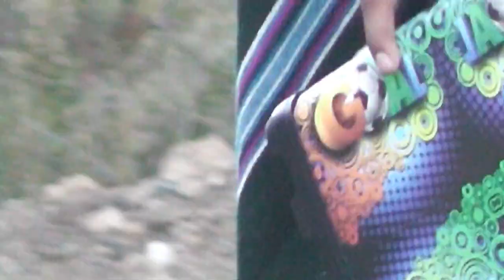Mix Danielito Zamora y los elegidos de jerez 💪 filmaciones Morocho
Danielito Zamora desde el c.p Jerez DT de Hiazmin para ti Perú